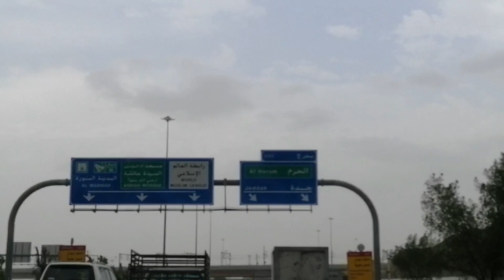🐐🐄🐫🐏🐑Sheep,cows & camel market in makkah 🐐🐄🐫سوق الاغنام ،والبقر في مكة المكرمة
Interesting vlog 🐄🐪🐐🐑🐏🐫